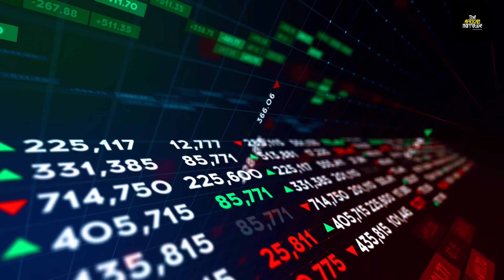G7 Faces $300 Billion Crisis: Saudi Arabia's Tough Position on EU Debt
In this video, we dive into the escalating $300 billion crisis confronting the G7 nations, driven by Saudi Arabia's assertive stance on European Union debt. As Saudi Arabia takes a firm position, the implications for global financial stability are profound and far-reaching.

We'll explore the background of the EU's debt situation, the role Saudi Arabia is playing, and how this conflict could impact international markets and economic policies. Our analysis includes insights into why Saudi Arabia is making such bold moves and what this means for the future of global economic cooperation.

Join us as we unpack the details of this high-stakes financial drama, examine the reactions from G7 countries, and discuss potential scenarios moving forward.